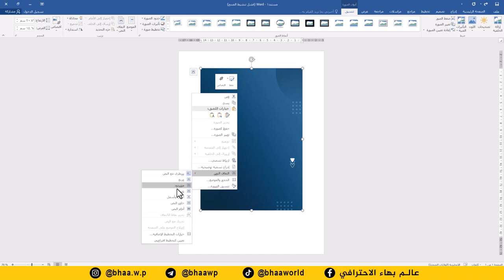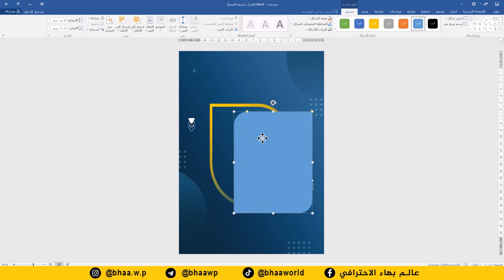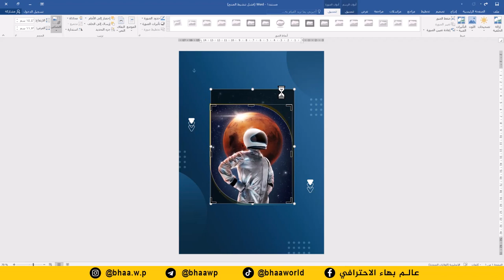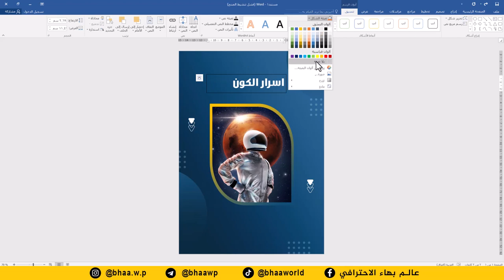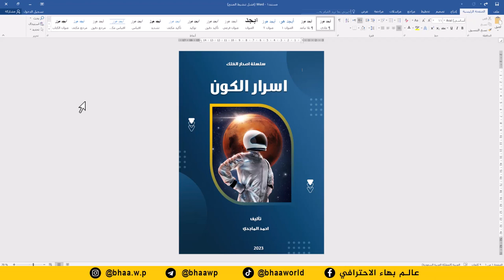صمم غلاف كتابة احترافي بدقائق على برنامج وورد word